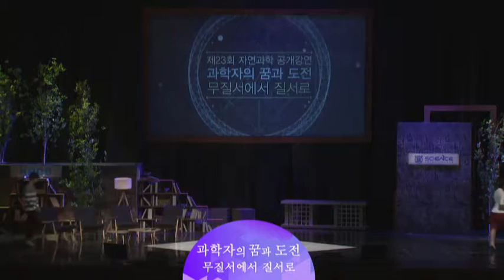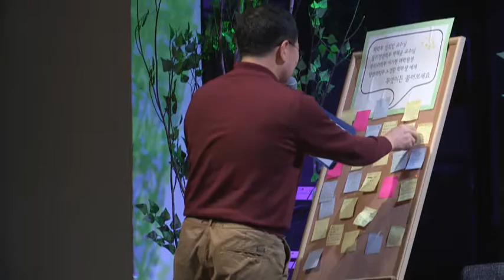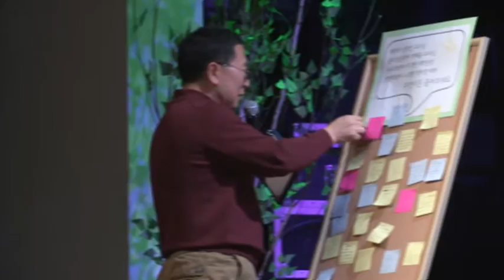[강연] 패널토의 및 대담 | 2016 서울대 자연과학대학 공개강연 '무질서에서 질서로' (7)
패널 : 신석민, 박혜윤 교수